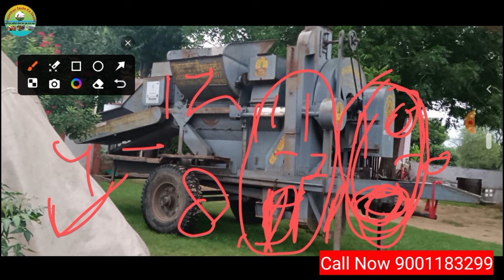Hadmba machine setting,Thresher को कितने RPM पर चलाएं, गैहू, सरसो,chana, Puli RPM Thresher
PTO puli RPM

tractor puli RPM

Thresher PTO RPM

Lm/prmeena511/